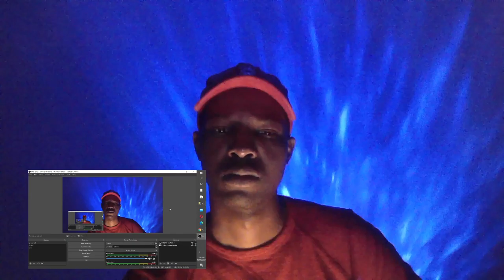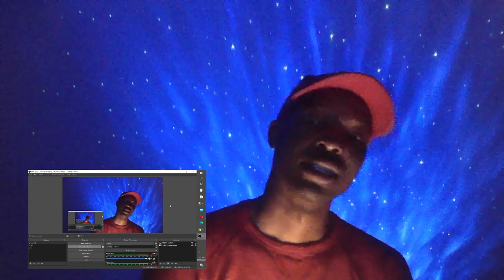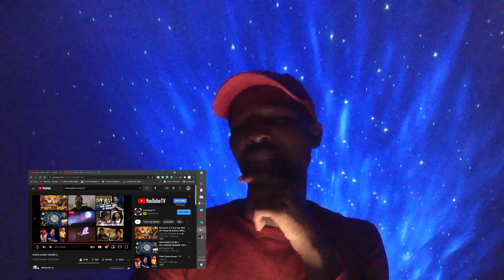CERTIFIED HOOD CLASSIC! Video Game house 5 (Part 2) (official reaction)